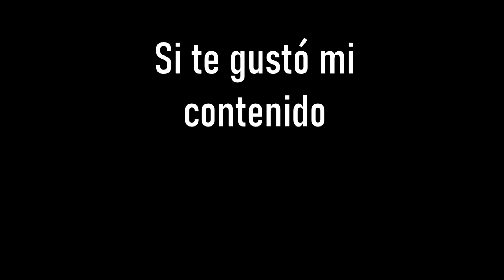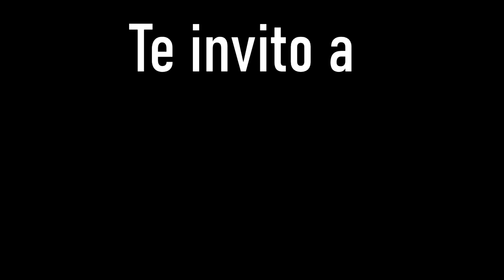Jugando con Mulán🤺 - Rogue Company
Grabando un video mais increible do mundo. Un video mas de jugando videojogos con mis amigos, en este caso Rogue Company. Gracias por pasarte y espero que lo disfrutes